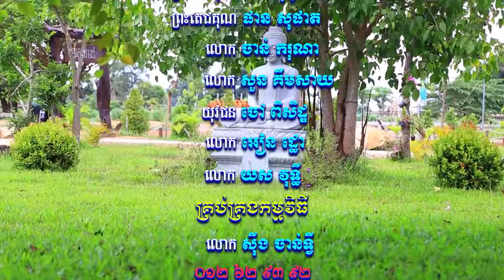​សំឡេងព្រះធម៌វត្តខ្ចាស់ផ្សាយនៅ MYTV ឆ្នាំ២០១៨ ភាគទី៧០